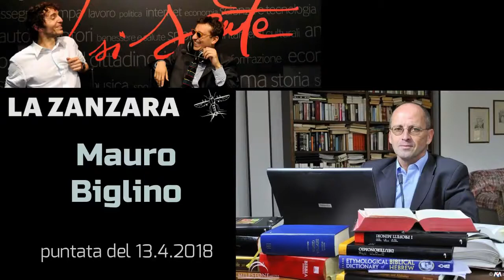Biglino: la prostituzione nella bibbia è "sacra" con Parenzo e Cruciani a La Zanzara